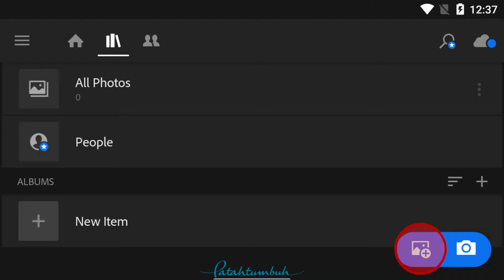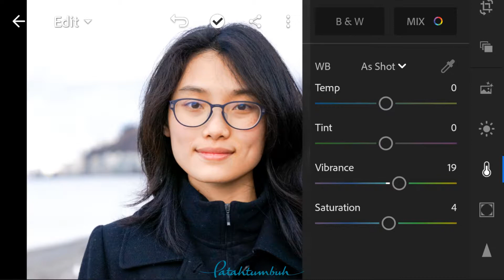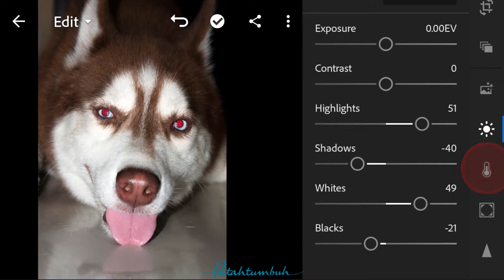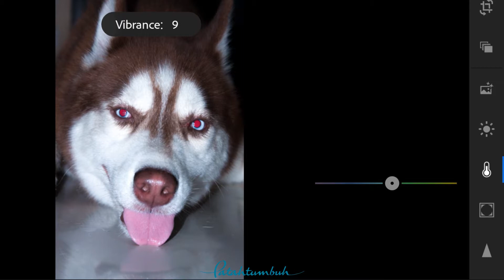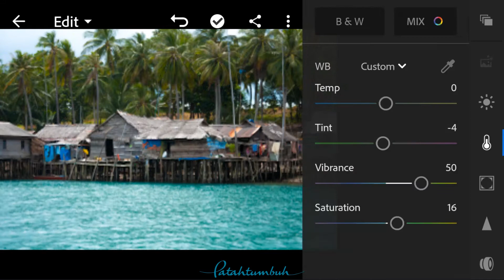Lightroom Tutorial: Cara Edit Foto di Lightroom Langsung Dari Handphone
Lightroom Tutorial:
Video cara edit foto di Lightroom langsung dari handphone anda!

Patah Tumbuh
berbagi ilmu, berbagi kata, cerita, cita, dan asa.